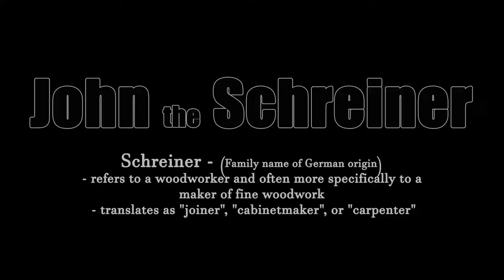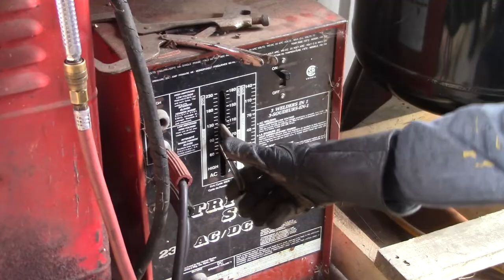Learning How to Weld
Got my brother to teach me how to weld. Easier than the last time I tried it.

***MUSIC CREDIT***